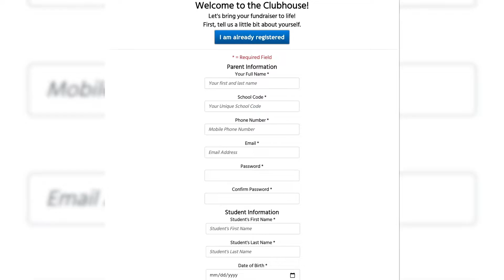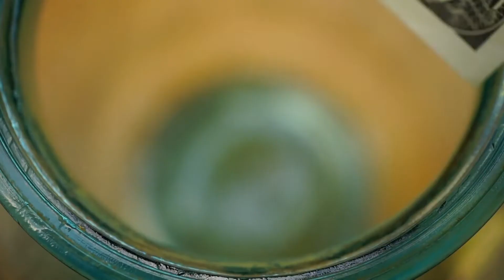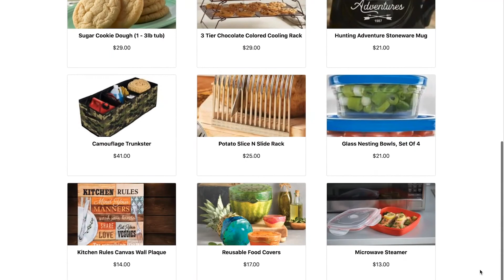VALLEY VIEW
Kids' Kastle/Kastle Fundraising